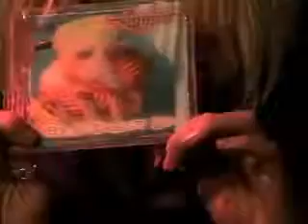AUGUST live flashrock webcast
The band  preforoms 3 songs and an interview host by debbi carey Awesome fun times. Rock / Pop / Alternative.

Franki dolls toyboxs presents this awesome reggae punk ska band live at flashrock studio. Part 1 is three songs and an interview.

Ovid performs 3 songs live in the flashrock studio and an interview hosted by TFG.

Cursed Lullaby weave nightmarish metal with ethereal melody, crafting a sound thats as hypnotic as it is dangerous. Their riffs crunch with a syncopated groove, as melodic lead lines slice.